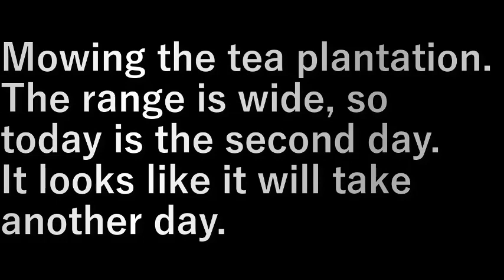お茶畑草刈り(2023.6.3) Tea plantation mowing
お茶畑の草刈り。
範囲が広いから今日で二日目。
あと一日かかりそうです。

Mowing the tea plantation.
The range is wide, so today is the second day.
It looks like it will take another day.

設備屋の適当田舎暮らし